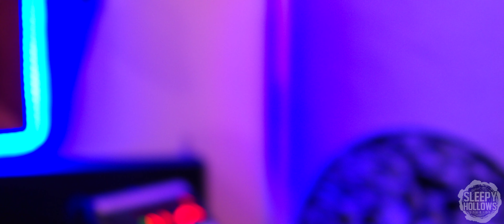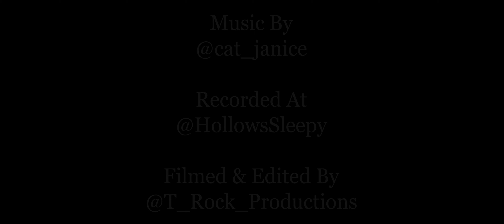Cat Janice - "Pricey"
Live recording of Cat Janice's " Pricey" at Sleepy Hollows Studios in Herndon, VA as part of their LiveAtTheHollows series. Video shot & Edited by @T_Rock_Productions | @Cat_Janice | @HollowsSleepy

Musicians:
VOX - Cat Janice @cat_janice
GTR1 - Jamie Allen
GTR2 - Dante Frisiello @dantefrisiello
Bass - Donny Sauer @donnysauer
Drums - Sam Carols @samcarolla